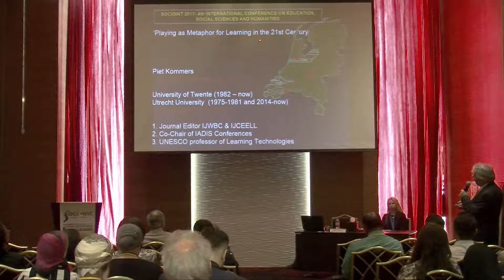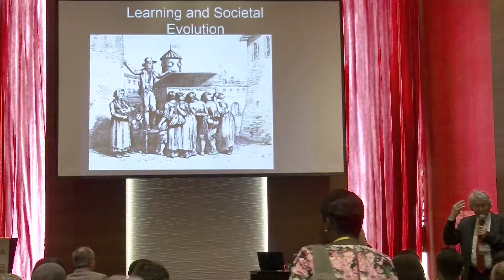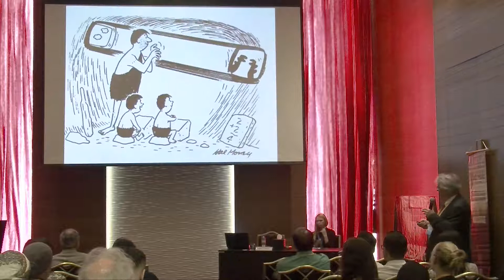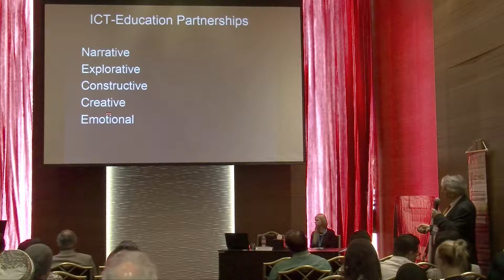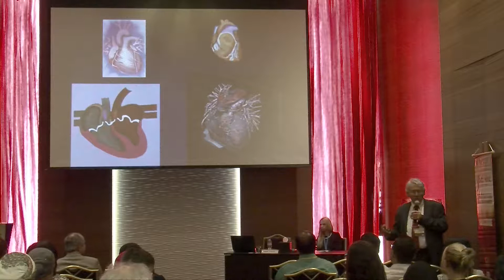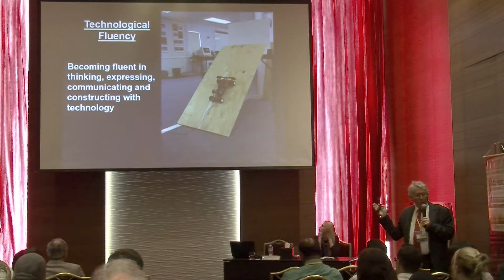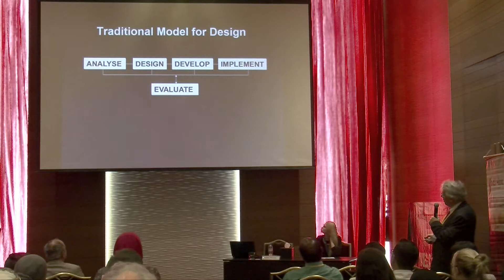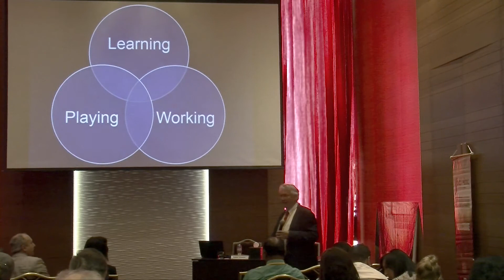Socioint17 Keynote Speech: Dr. Piet Kommers: "Playing as Metaphor for Learning in the 21st Century"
Keynote Speech Videos of Previous Ocerint Conference